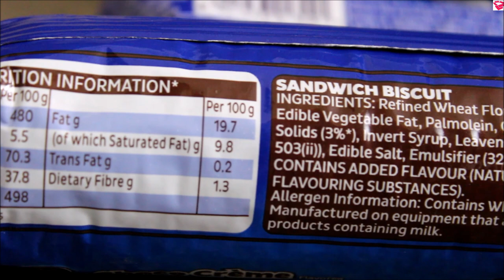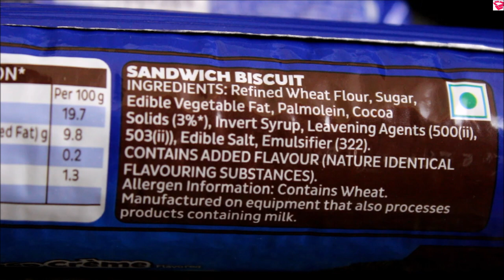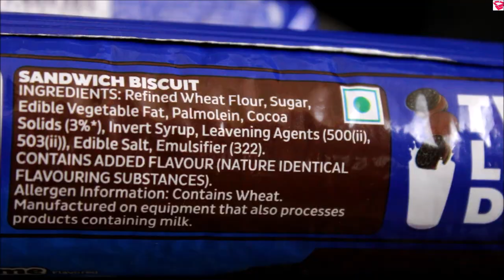Oreo biscuit review | Oreo biscuit is good or bad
Namaskaar Dosto, Is video mein oreo biscuits ka review kiya gya hai, iski nutrition info, taste, ingredients ke sath sath yeh hmare liye good hain ya bad yeh btaya gya hai..

Oreo cadbury ke bahut se products aate hain jaise ke oreo cake, ice cream, milkshake etc. Inke products ka taste bahut hi acha aur swadish hota hai..

Hair Products:
1. Hair Wax
2. Hair Cream
3. Hair Curler
4. Hair Growth Oil
5. Shampoo
6. Hair Spray

Face and Body Products:
1. Bodywash
2. Face Cream
3. Aloe Vera Gel
4. Charcoal facewash

Food items:
1. Oats
2. Bournvita
3. Chwanprash
4. Peanut Butter
5. Coffee

Health Supplements:
1. Weight Gainer
2.Whey Protein

About: Quality Mantra brings videos of Food, Beauty & Electronics Every Week.

My Video Tools:
Camera (Dslr)
Video Editor:  Da Vinci Resolve & Movie Maker